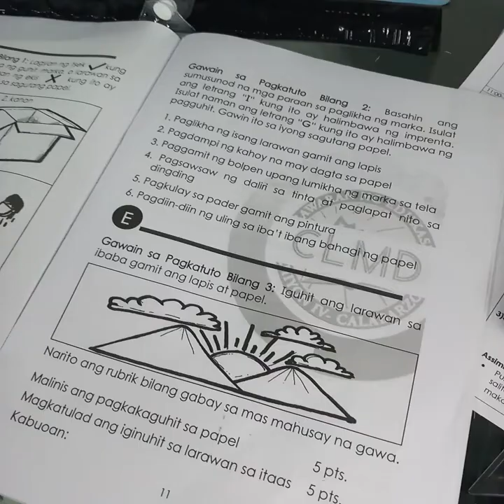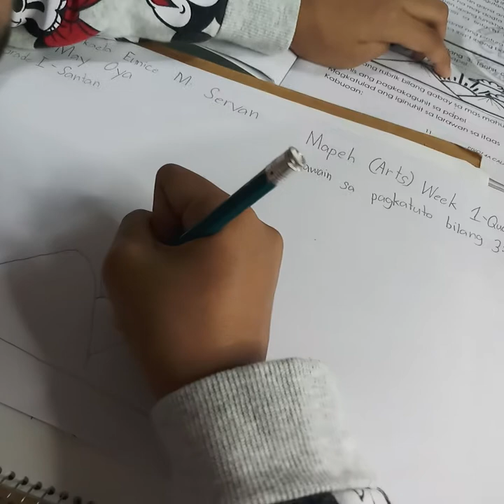MAPEH ARTS WEEK 2-QUARTER 3(GRADE 1)GAWAIN SA PAGKATUTO BILANG 3